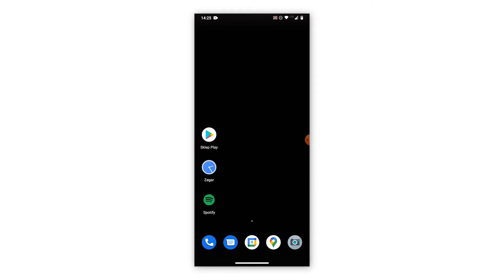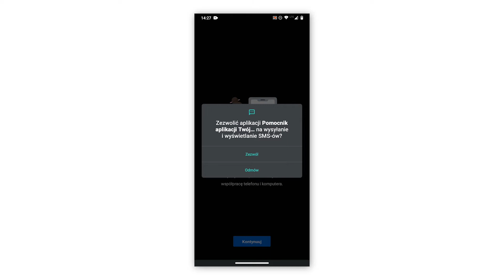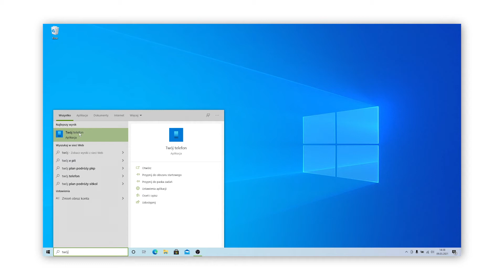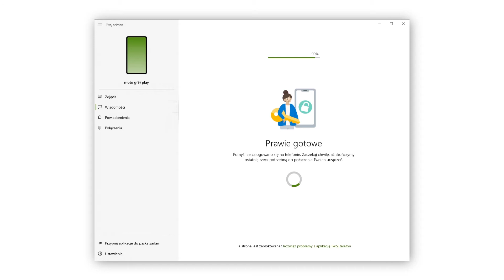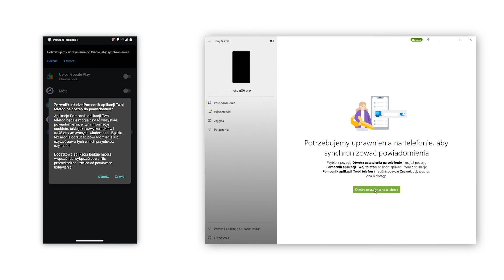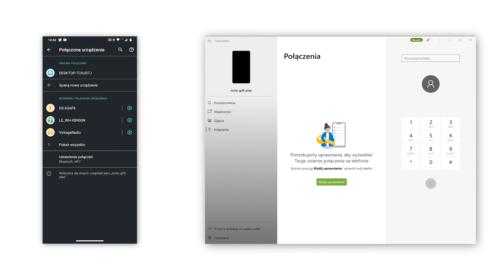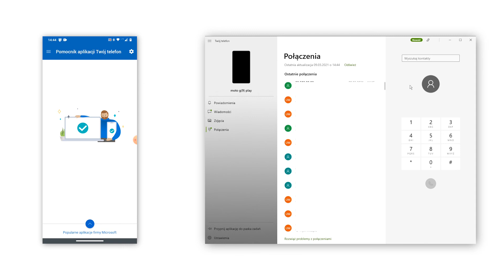Jak połączyć telefon z komputerem i zwiększyć swoją produktywność | ambitnamarka.pl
Pokażę Ci w jaki prosty sposób połączyć smartfona z systemem android z komputerem Windows 10, dzięki czemu będziesz miał wszystkie smsy i zdjęcia na komputerze, a także będziesz mógł wykonywać połączenia telefoniczne.

😍 Miłego dnia i dziękuję, że jesteś!